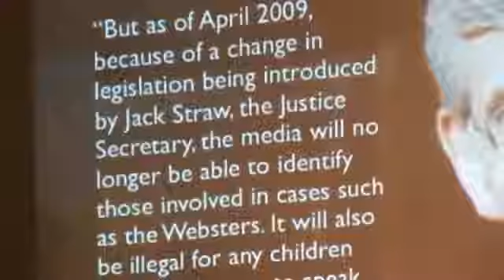bingo casino online